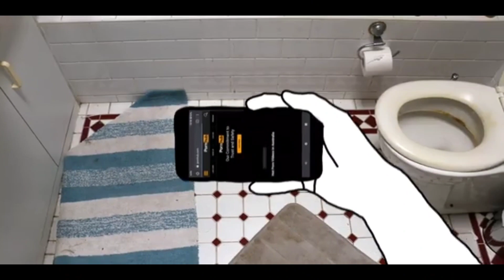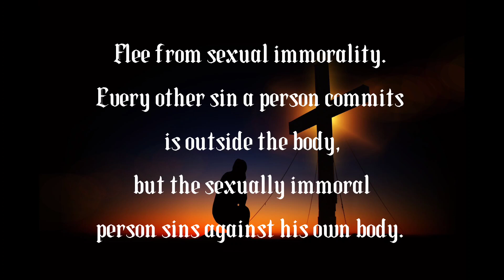Reject Lust, Embrace Jesus Christ - Christianity Edit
I hope this encourages you in your faith and strengthens your trust in God.